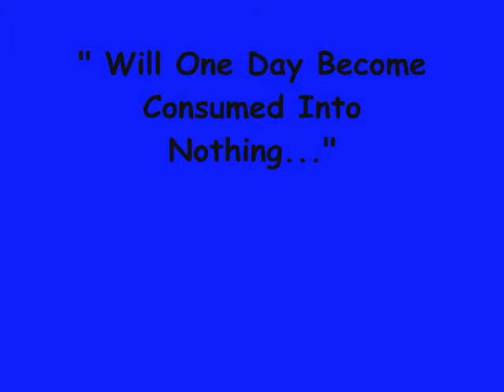Bleach AMV- Tears Don't Fall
I really good amv featuring clips from the bleach ova Sealed sword frenzy.